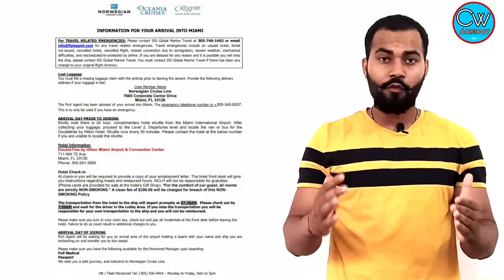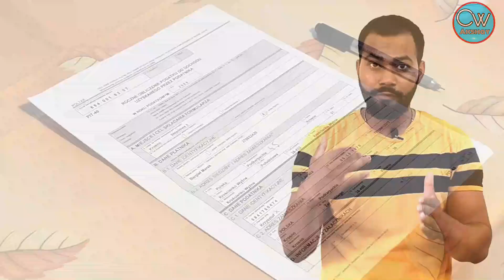First Working day on a Cruise Ship | Step by Step Details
First Working day on a Cruise Ship

Hello, In this Video First Working day on a Cruise Ship we are going to
talk about a complete procedure from landing in the USA till reporting duty on First Working day on a Cruise Ship. Well, Guys after landing we all have to
go through a USA Immigration. After that grab Shuttle and go to Hotel and rest. Get up and get ready for the First Working day on a Cruise Ship.

Most of the time From Hotel pick up will come to take you to the Ship.
On the terminal After Luggage Check InAnd HR Procedures, you will go in the ship & after Various Formalities. Now you are finally ready for

Queries Solved:-
1) First Working day on a Cruise Ship
2) MY FIRST DAY - WORKING IN A CRUISE SHIP
3) The First Day Working On A Cruise Ship | Cruise Vlog
4) Sign On Day & Ship Tour | I Work On A Cruise Ship
5) How’s you’re the first day on a cruise ship
6) What it’s like on your first day working on a cruise ship
7) First Day Working On A Cruise Ship
8) What to Expect of Your First Day
9) WHAT TO EXPECT ON YOUR 1ST DAY WORKING ON A CRUISE SHIP?

My CallMe4 Account ID: CruiseWithAkshay@cm4